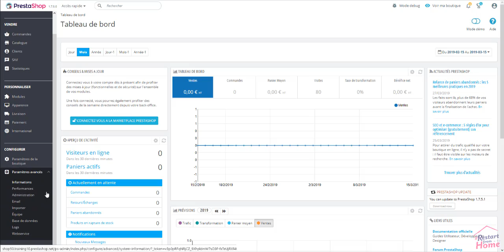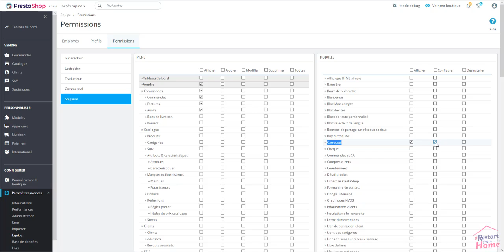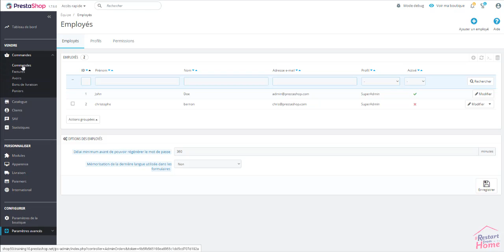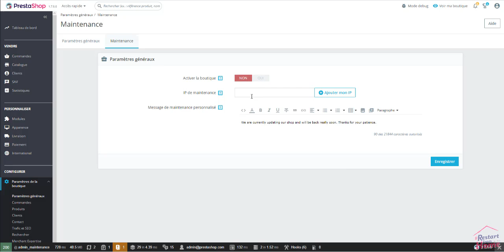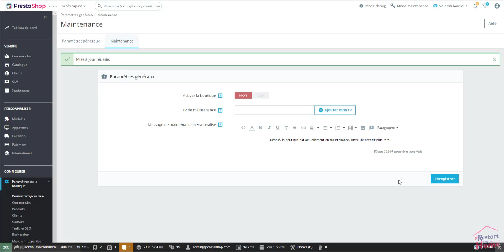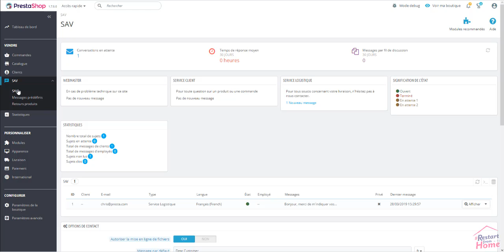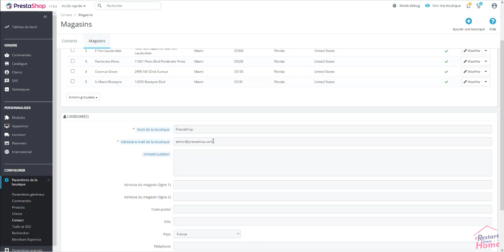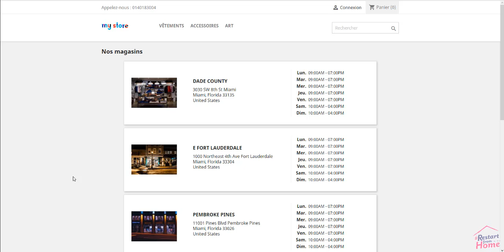[RestartFromHome] Configuration - Comptes employés, mode maintenance, formulaire de contact et SAV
L'initiative RestartFromHome est une action lancée par PrestaShop, visant à aider les petits et moyens opérateurs à se remettre de la crise causée par le COVID-19.

Ce projet a pour but de fournir des guides, des tutoriels, du mentorat, des réductions et des promotions de nos partenaires. Avec les conseils d'experts et de professionnels du secteur, vous apprendrez comment lancer votre boutique en ligne et repartir plus fort que jamais. Tout cela sans bouger de chez soi.